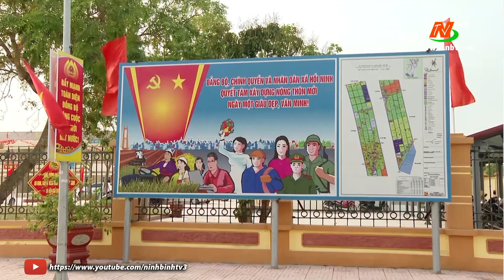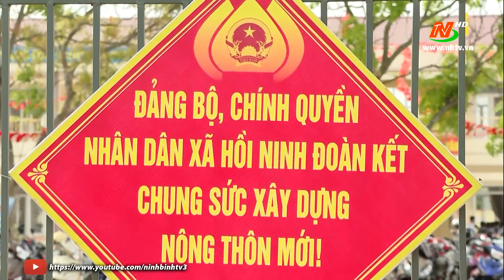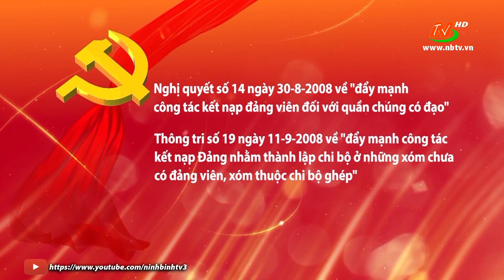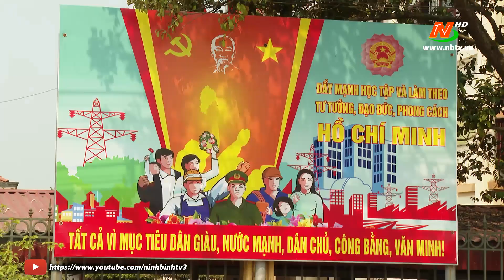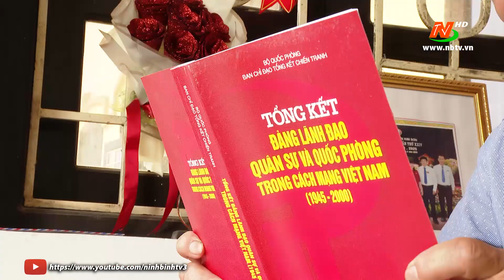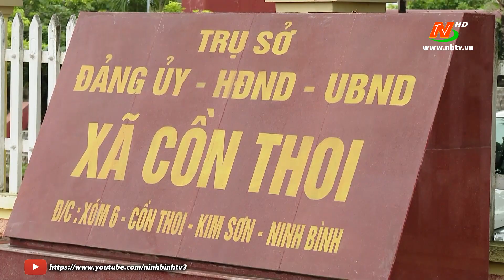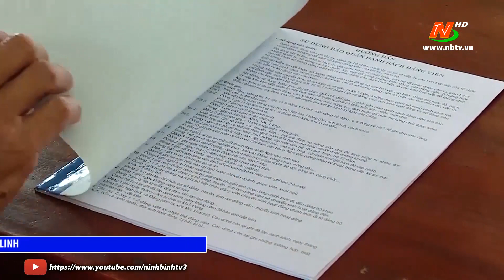Đảng trong cuộc sống hôm nay: Gieo “hạt giống đỏ” ở xứ đạo